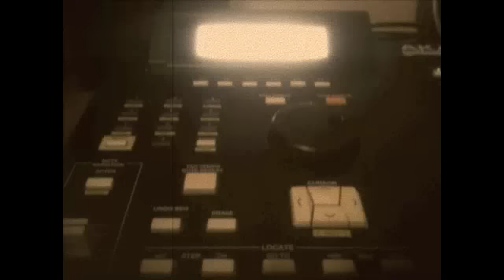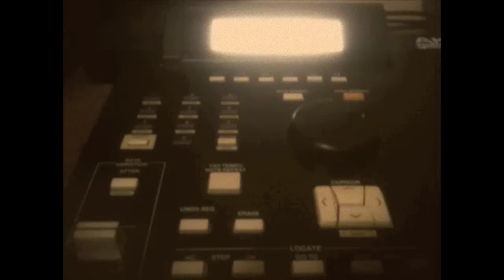REMIX OTIERRE "Pura algebra" by Powerpier - Akai mpc 2000 XL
beat interamente composto da samples presi da vinili..